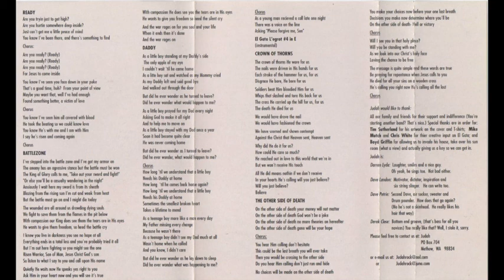JUDAH Battlezone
Judah - One step from basement 1997 (CCM hard rock)